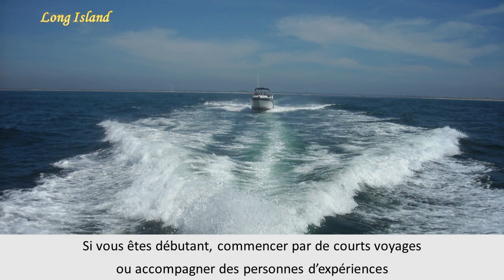Préparation d'un voyage sur l'eau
Conseils sur les préparatifs d'un voyage avec son bateau